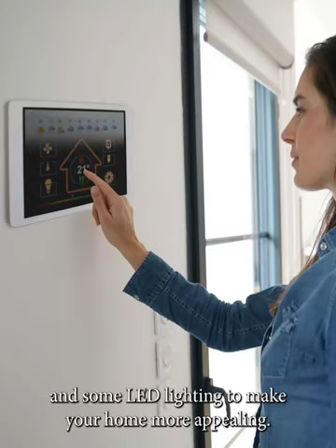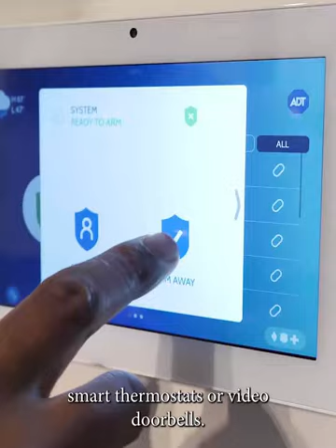What are the best upgrades to make to your home before selling?